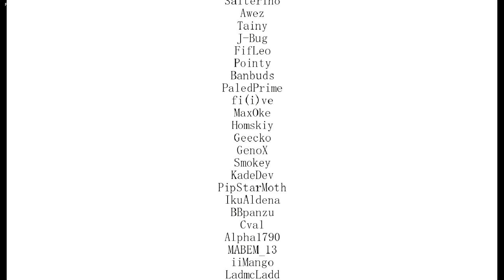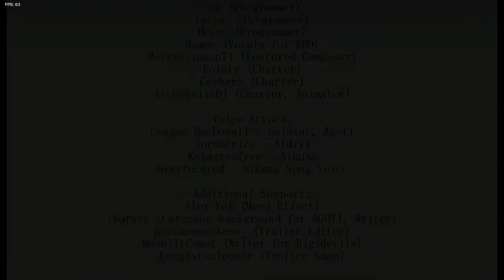Friday night funkin ENTITY (Demo showcase)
mostly i post but next week il post terraria memes